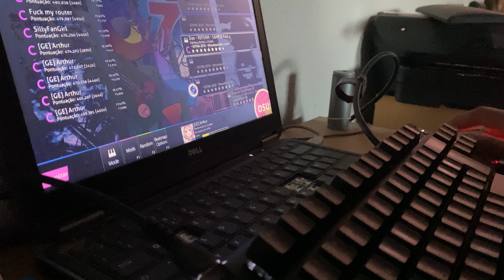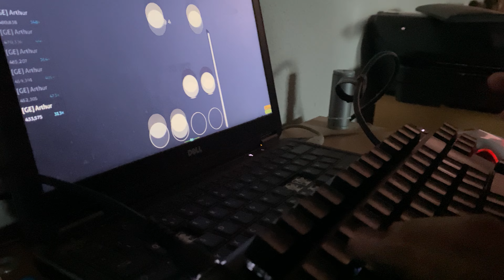Sample Zeta Dan HP6.9 B RANK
LETS FXCKING GOOOOoOOoooOOOO